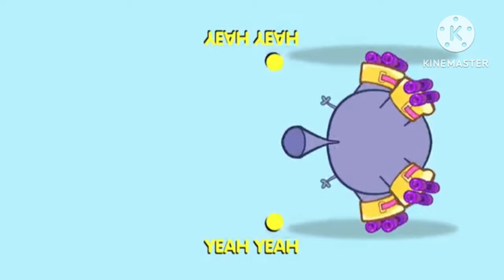Tudo é grande no Elefante, Galinha Pintadinha 5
🔥Brinquedos Galinha Pintadinha aqui 👉🏾